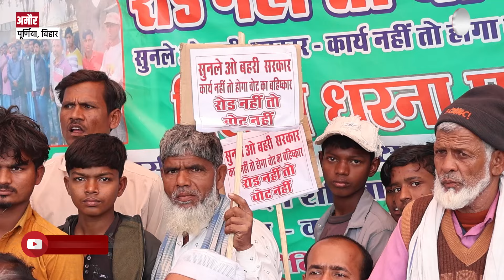कांग्रेस सांसद और AIMIM विधायक से नाउम्मीद अमौर का झौवारी, वोट बहिष्कार का किया ऐलान